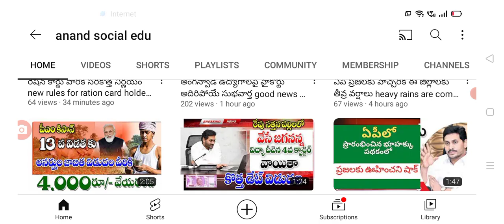డ్వాక్రా మహిళలకు శుభవార్త డిసెంబర్ నుండి రుణమాఫీ డబ్బులు good news for dwacra women Runa maafi.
hello everyone today update is AP government announced that dwacra women loans Runa maafi amount latest update .@anandsocialedu